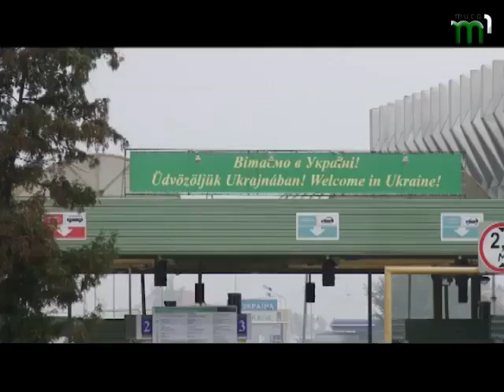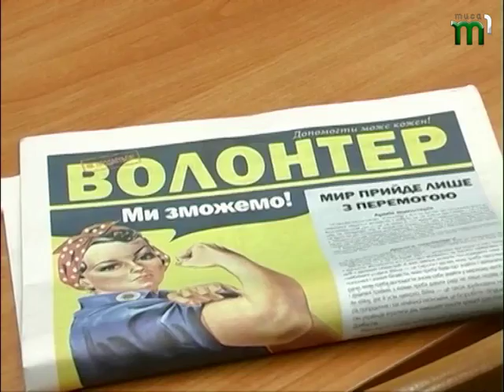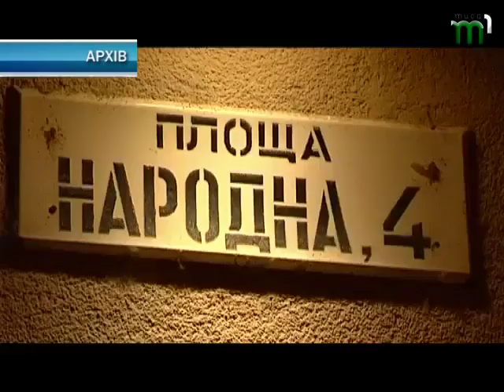"Вчасно" на ранок (05.12.17)